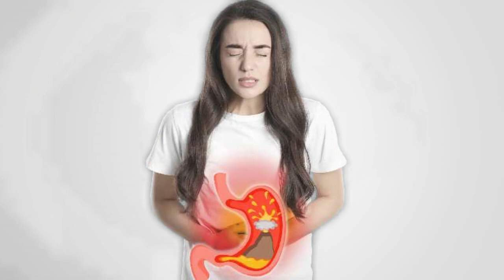Asafoetida Ke Fayde / Asafoetida Homoeopathic Medicine Uses in Hindi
Asafoetida Homoeopathic medicine Uses in Hindi full Explain
Medicine Gk